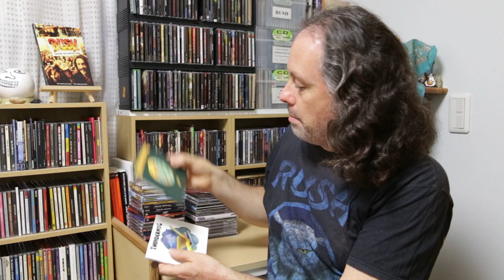Ep. 28 - 70's Canadian Hard Rock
Quick! Name five Canadian hard rock acts from the 1970's!

Did you do it? Great! Here are the bands that I have in my collection. We're sticking with bands more consistently known for playing hard rock not just having it as part of their repertoire. You'll also get a little bit of background history, off the cuff as usual. All my research was done over many years and just stored away in my memory. My apologies for mistakes and errors if there are any. And I skipped Rush on purpose because everybody knows about Rush!

Bands featured: Warpig, Dionysos, Jackal, Sex, April Wine, BTO, Boxy, Thundermug, A Foot in Cold Water, Mahogany Rush, Triumph, Teaze, Goddo, Wireless, and maybe one or two others I forgot that I talked about.

Eighties Canadian hard rock and heavy metal will be in episode 29!